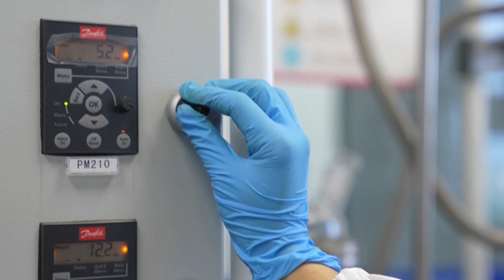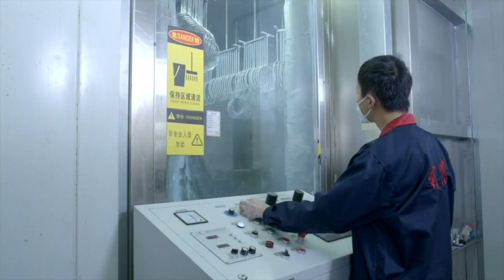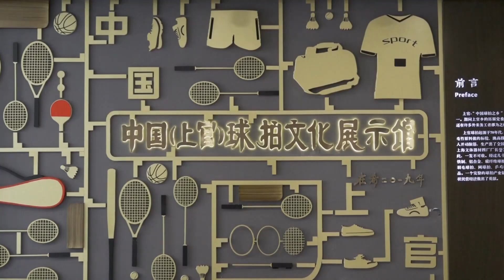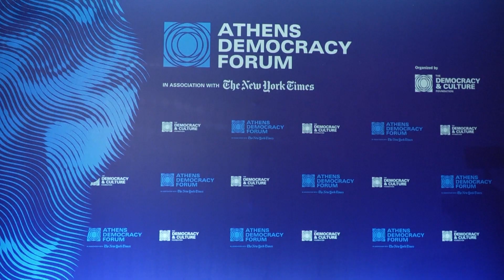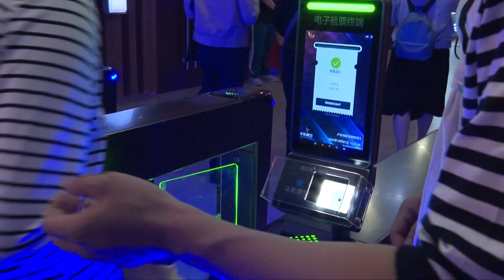Расходы на науку, фабрика бадминтона, «диалог Аристотеля и Конфуция», каникулы в КНР – (1262)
Смотрите информационно-публицистическую программу «Китайская панорама» на телеканале «Большая Азия» (Выпуск 1262):
- Китай увеличил инвестиции в исследования и разработки
- Посёлок в провинции Чжэцзян стал национальным центром производства ракеток
- Китайские эксперты рассказали о важности вовлечения граждан в решение общественных проблем
- Жители Поднебесной провели праздники в кино и на природе